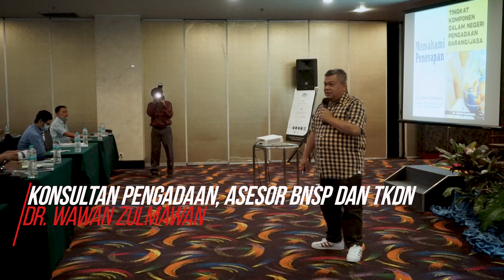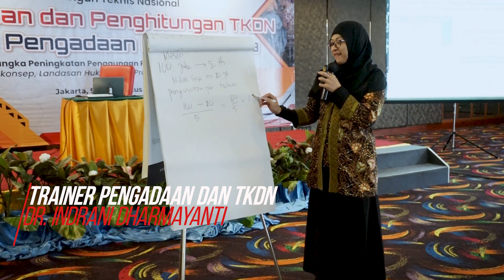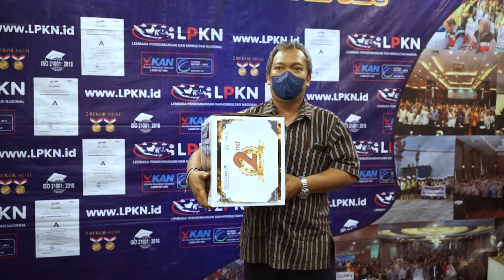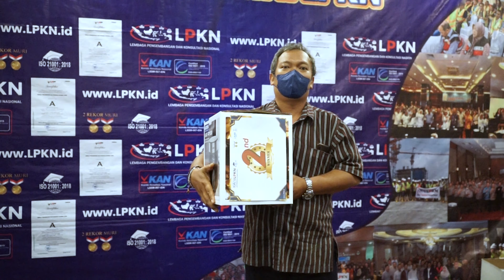Dokumentasi Kegiatan dan Testimoni Peserta TKDN 9-10 Agustus 2022